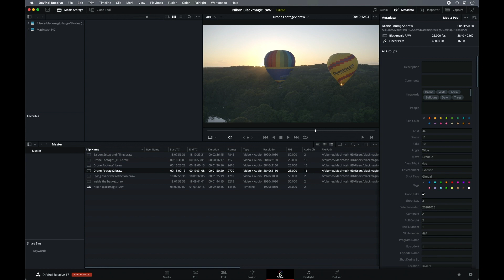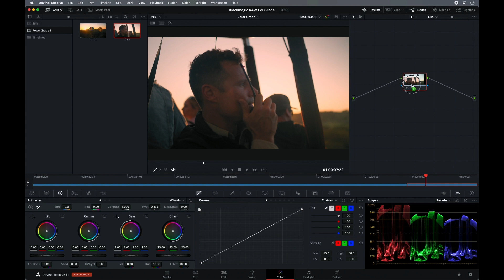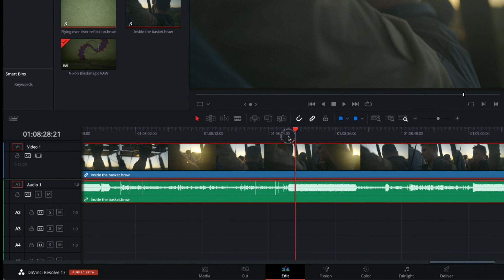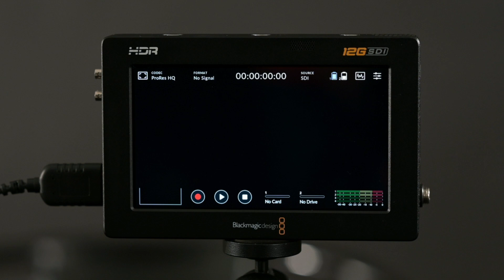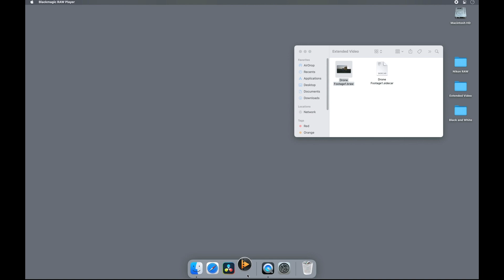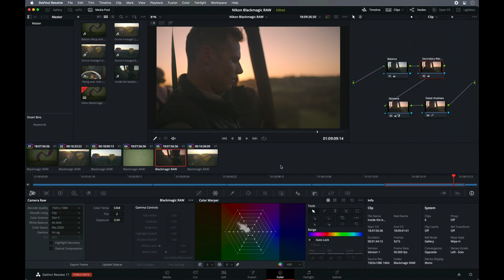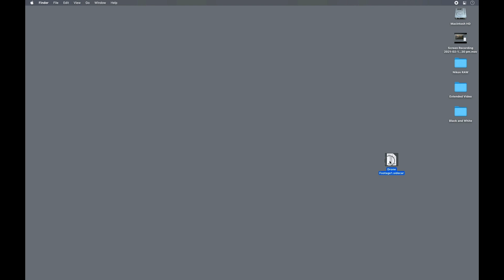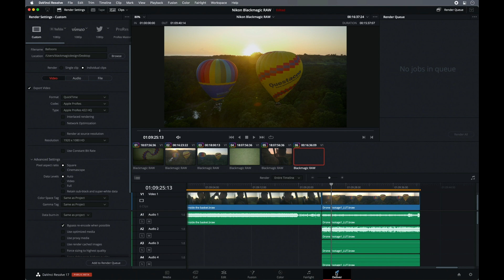BlackMagic Raw + Nikon FAQ; Set Up and How It Works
Watch as we take a deep dive into BlackMagic Raw. We'll cover what BlackMagic RAW is, how to record BlackMagic RAW from the Nikon mirrorless Z series (Z 6II, Z 7II, Z 6, Z 7) to the video assist 12G, and how LUTs are recorded with the clip.